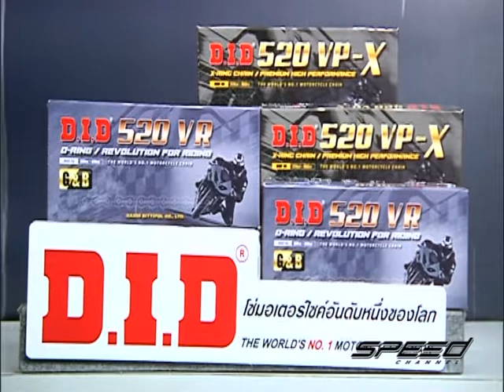Speed Rider OA 31 05 2017 B5